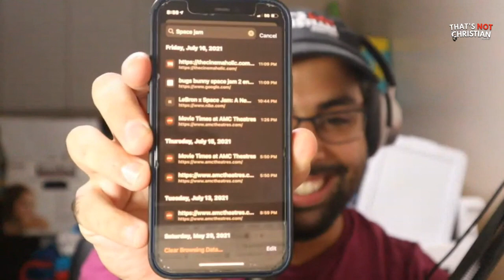EP117 DONDA Album Release, Joel Osteen's Ferrari, and Lebron in Space Jam 2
Kanye West is moving the release of his long-awaited new album Donda to August 6, a representative for West tells Pitchfork. Media personality Justin Laboy and West collaborator Malik Yusef posted about the August release date last week; TMZ also previously reported an August 6 release date. Donda had been slated to come out on Friday, July 23, via G.O.O.D. Music and Def Jam Recordings. Kanye West premiered Donda during a listening event at Atlanta’s Mercedes-Benz Stadium on July 22. The event streamed on Apple Music, too, and, according to TMZ, it broke the Apple Music Global Livestream record, with 3.3 million viewers tuning in to watch.

Joel Osteen, an American preacher, and televangelist does not own a Ferrari.Social media attackers descended on him based on fake news. Pictures of the $325,000 Ferrari had surfaced on Twitter on Sunday, July 18. But as it turned out the pastor does not have such a car in his garage. A fact check by snopes.com has debunked the news, pointing out that the original purveyor of the news, the Houston Chronicle has deleted the news.

Space Jam: A New Legacy is a 2021 American live-action/animated sports comedy film directed by Malcolm D. Lee, serving as a standalone sequel to Space Jam (1996). It is the first theatrically-released film to feature the Looney Tunes characters since Looney Tunes: Back in Action (2003), and is also a combination of live-action, traditional hand-drawn animation, and 3D CGI effects. The film stars basketball player LeBron James as a fictionalized version of himself, along with Don Cheadle, Khris Davis, Sonequa Martin-Green, and Cedric Joe in live-action roles while Jeff Bergman, Eric Bauza, and Zendaya headline the Looney Tunes voice cast. Set in a shared Warner Bros. virtual space multiverse, the film follows James teaming up with the Looney Tunes to win a basketball match against digitized champions to rescue his son from a rogue artificial intelligence (AI).

►Podcast
Equipment Canon M50
Logitech C920
Samson​​ Q2U
Ring Light
Light​​ Stand
Smart Lights
Gaming​​ Chair